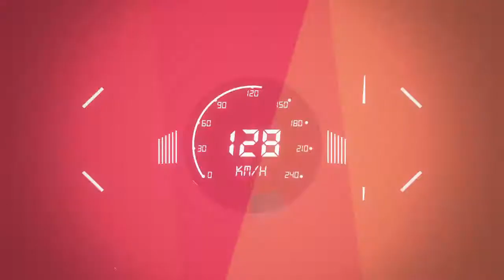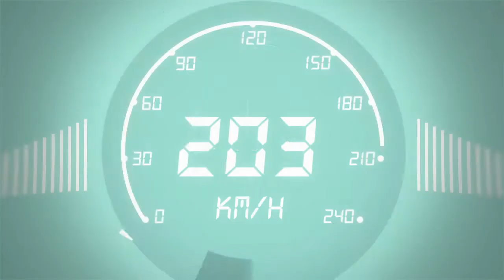Sigue Girando - Secciones del programa 2015 - Teaser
Avance las secciones que vamos a ver en este Sigue Girando renovado 2015